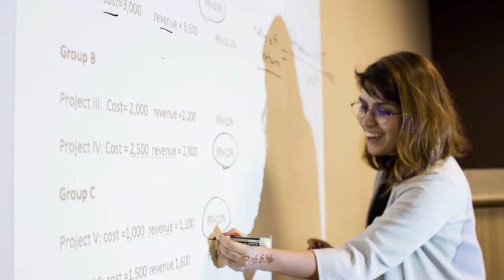15 Seconds at NYU in Washington, DC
No passport is required for this trip. Get ready to visit the U.S Capital, White House, and more when you study away at NYU in Washington, DC.